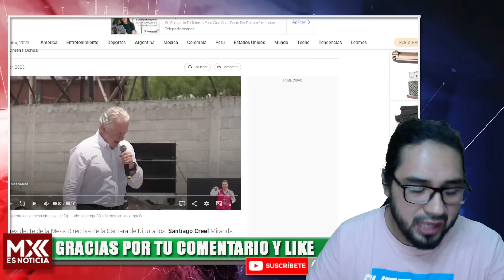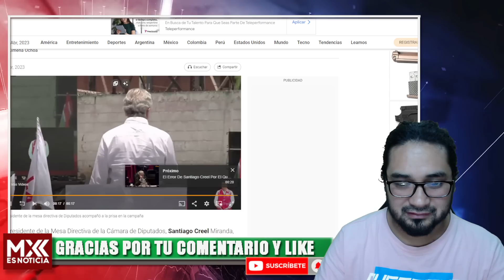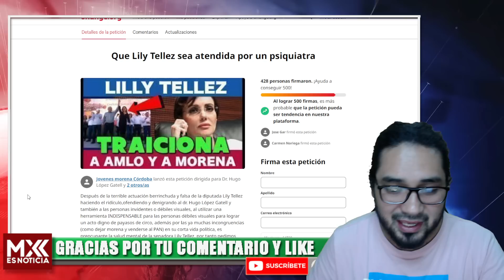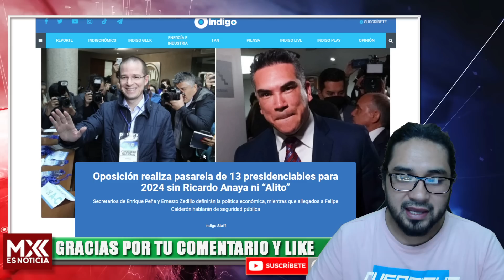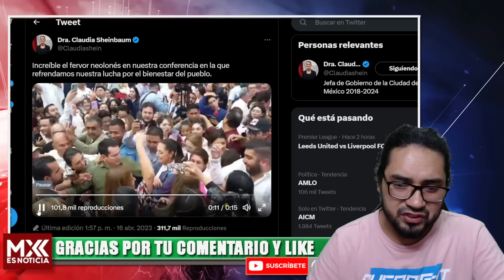MUCHOS NO VAN A PASAR EL EXAMEN MENTAL! SE VAN CAYENDO COMO DOMINÓ!